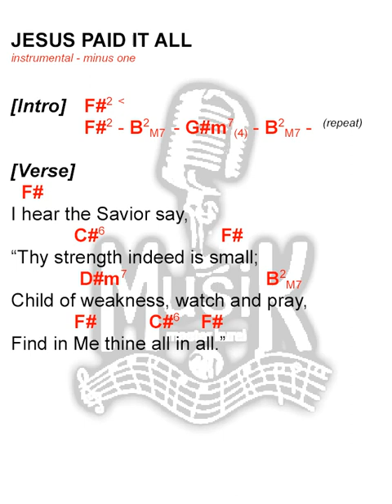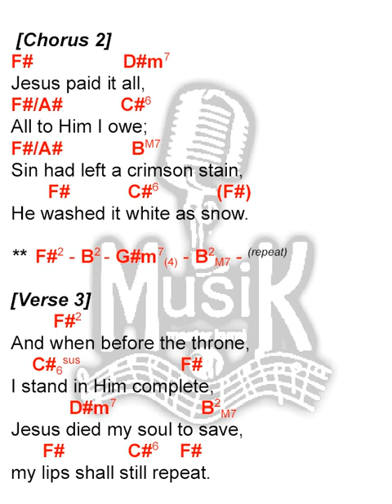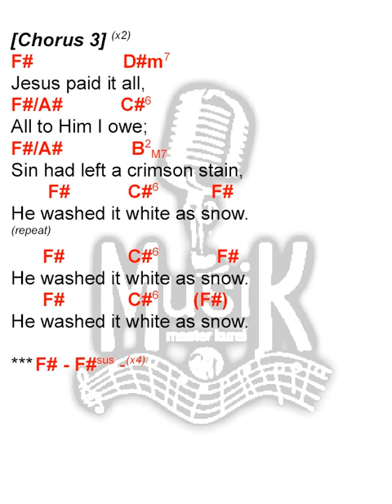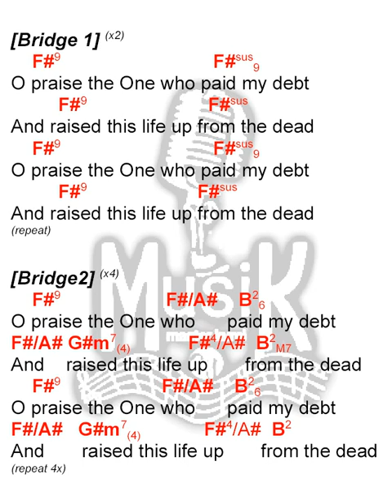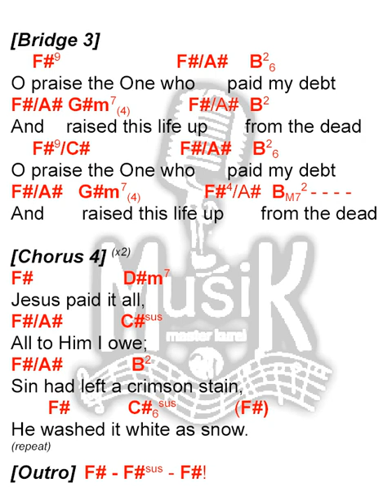JESUS PAID IT ALL (instrumental - minus one) || praise and worship || lyrics and chords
JESUS PAID IT ALL (key of F#) (instrumental - minus one) || praise and worship || lyrics and chords || Kim Walker-Smith || Worship Circle

Artists: Kim Walker-Smith, Worship Circle
Authors: Alex Nifong, Elvina Hall
Arrangers: Jeff Moore, Daniel Galbraith
Publisher: Capitol CMG
CCLI Song No.: 4689508